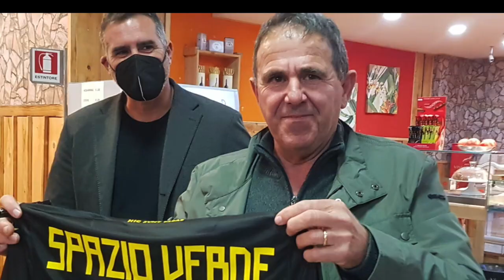Ternana, Lucarelli, Iannarilli, Falletti e Agazzi al villaggio di Babbo Natale di Spazio Verde